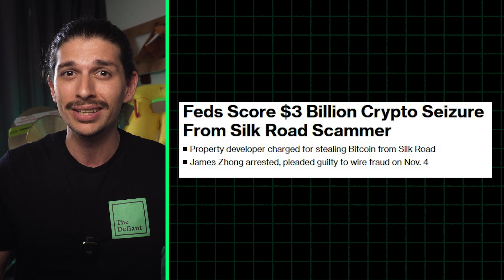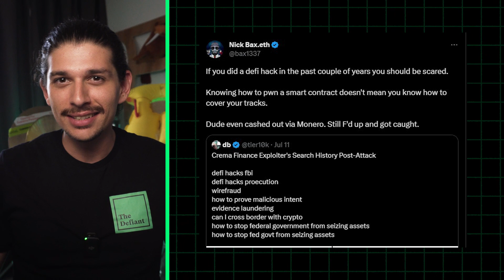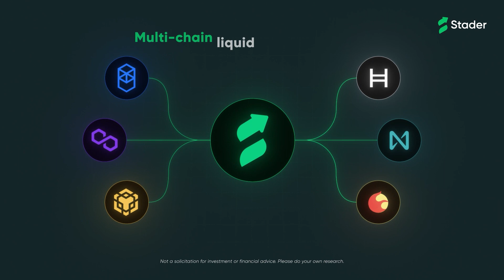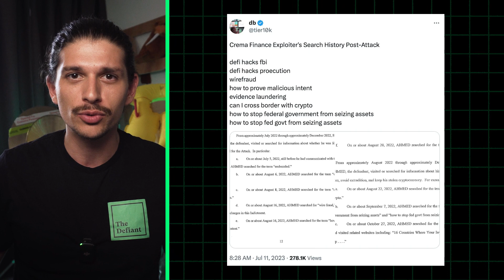How Crypto Security is Evolving in 2023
$3.9bn of Crypto was hacked or stolen in 2022 alone. 2021 saw about $3.2bn vanish, which was already a 6 fold increase compared to 2020. The question is - with both legislators and prosecutors out for blood, will this year be any different?